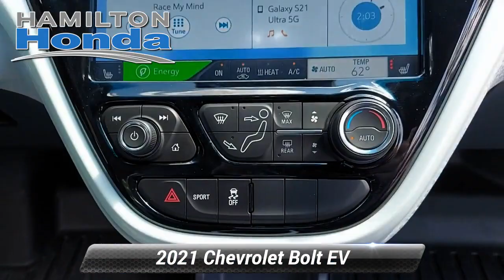Used 2021 Chevrolet Bolt EV LT, Hamilton Township, NJ 32129T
Hamilton Honda

Hamilton Honda is proud to offer this handsome 2021 Chevrolet Bolt EV in Slate Gray Metallic. This vehicle comes with the following features;This vehicle has passed inspection and comes with the Balance of the Original Manufacturers Warranty.CARFAX One-Owner.LT FWD 1-Speed Automatic Electric Drive UnitRecent Arrival! 127/108 City/Highway MPG

[RLVID:33591:95c95e96643c1996:df7e4b3813e897da:1]